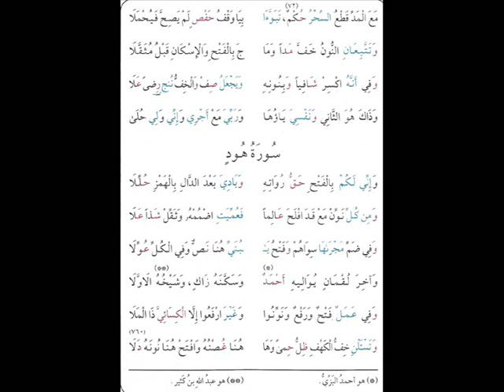الشاطبية مكررة 10مرات من 751الى 760بصوت القارئ كمال المروش